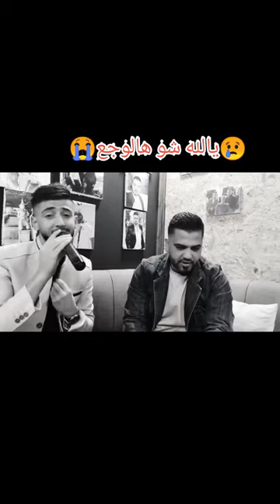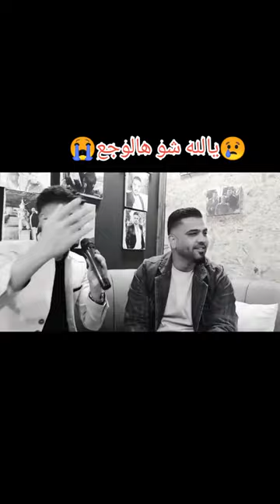٢٦ سبتمبر ٢٠٢٣